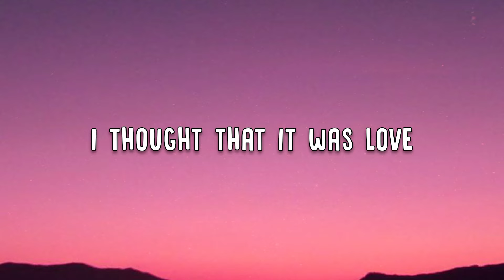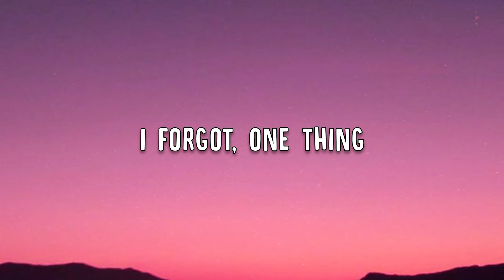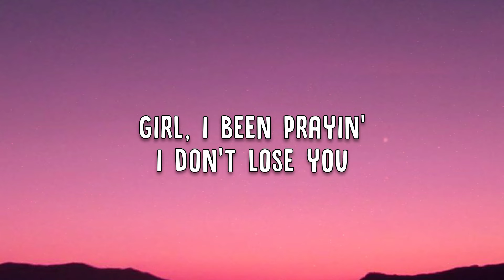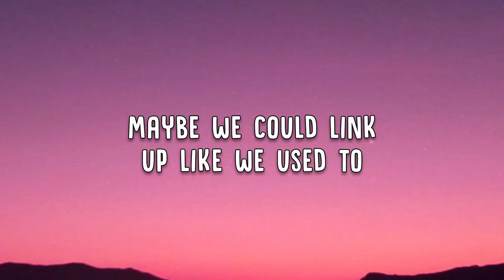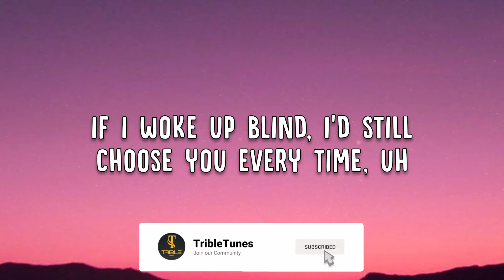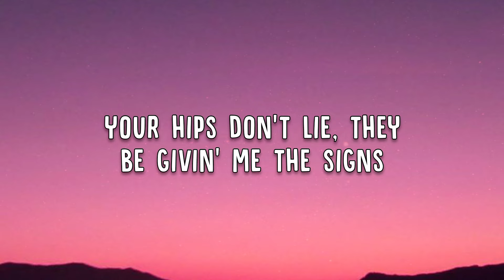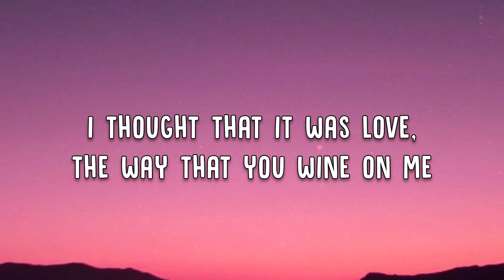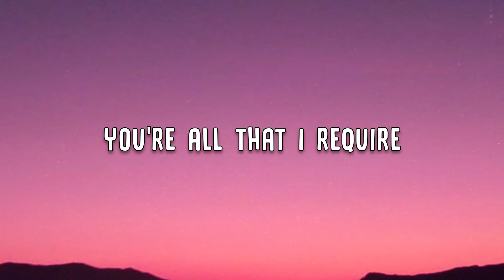Jason Derulo - From the Islands (lyrics) Ft. Tomo, Frozy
🎵 Song: From the Islands
🎤 Artists: Jason Derulo, Frozy, Tomo

Lyrics

She says she's from the islands
And I'm just tryna find her
Girl, you are my desire
You're all that I require

Baby girl put me right to sleep, yeah

Her kiss was like one too many drinks

I'm still tryna remember
Don't even know her name
She left me in Decembеr
But I still feel thе pain
I thought that it was love
The way that she wine on me
I forgot, one thing

She says she from the islands

Girl, I been prayin' I don't lose you

Maybe we could link up like we used to

Is this love at first sight?
If I woke up blind, I'd still choose you every time, uh
My favorite is your cellulite right
Baby, if it's wrong, I don't want to be right
Your hips don't lie, they be givin' me the signs
Never knew you’d be leavin' me behind
Pack your bags in the middle of the night
I thought that it was love, the way that you wine on me

She's all that I desire
All that I require

Jason Derulo

She said she's from the islands